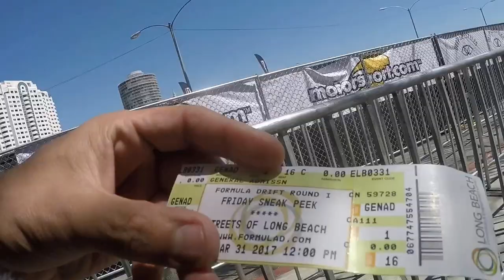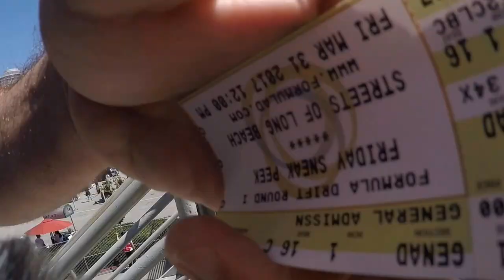FORMULA DRIFT | LONG BEACH | 3.31.17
A Day in the streets of Long Beach at the Formula Drift Competition.

Thanks for my "T shirt."

SHOT WITH:
GoPRO 4:  Gopro.com

RODE MICRO